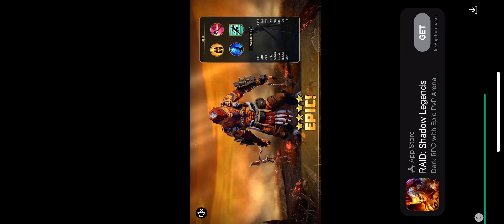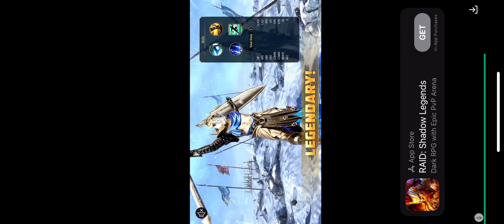I think I broke My Singing Monsters even more…